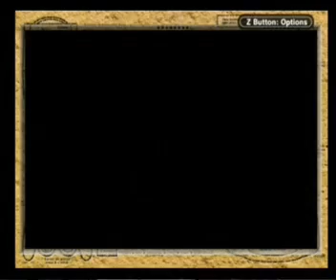Pokémon Emerald - Catching Groudon in a Poké-Ball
***IMPORTANT***
If you want to know how to access Terra Cave, there's a link at the bottom of this description.

Now then... *ahem!*

As the title suggests, this is me catching a Groudon in a Poké-Ball on Pokémon Emerald.  Why?  Because Ultra Balls just make the job too easy!

The Altaria I'm using in this vid was raised from an egg I acquired on Pokémon Box. (Which is why it knows False Swipe.)

I hope y'all don't find the vid TOO boring!  It does takes alot of patience catching such high calibur pokémon using such a weak ball, ya know! ; )

UPDATE

OK, I'm getting fed up of being swamped by messages asking where Terra Cave is.  If you really want to know that badly, ask the guy on the top floor of the Weather Institute. (Located on Route 119, just west of Fortree City.)  The locations themselves can also be seen at